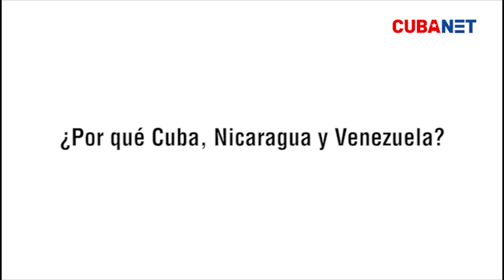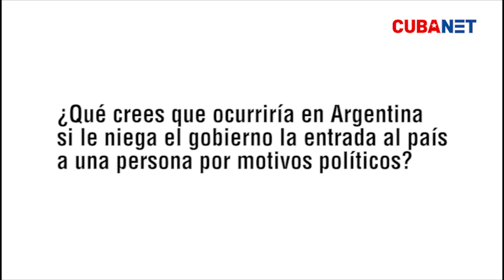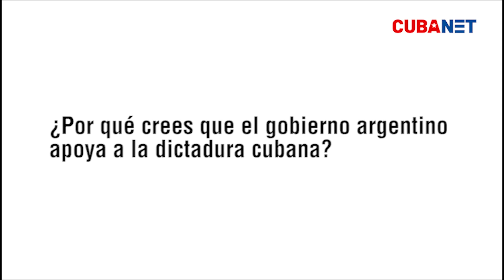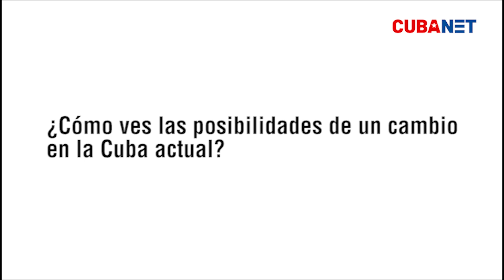Agustín Antonetti: un JOVEN ACTIVISTA argentino vs. las DICTADURAS de Cuba, Venezuela y Argentina